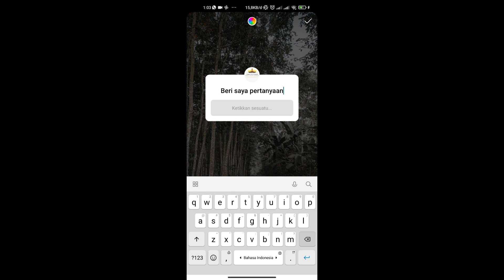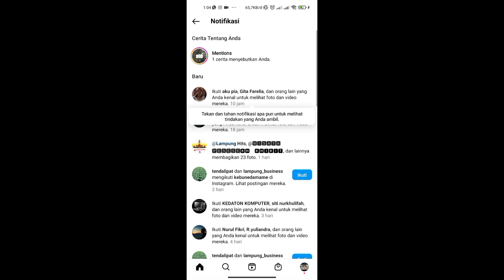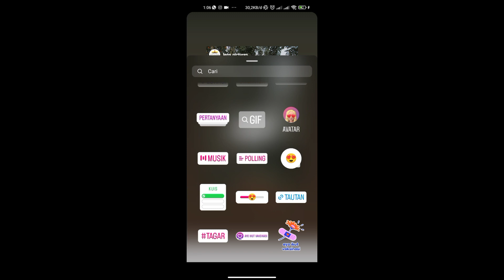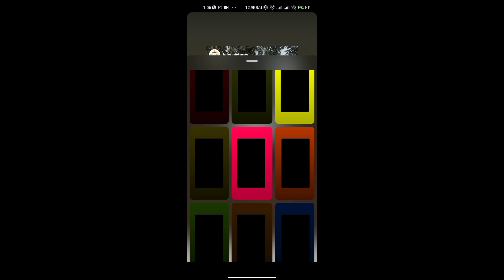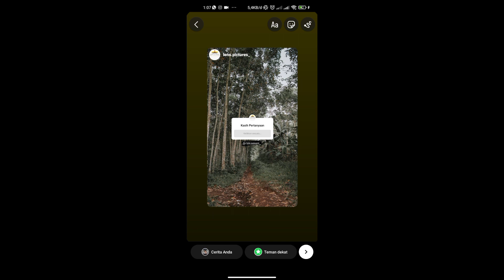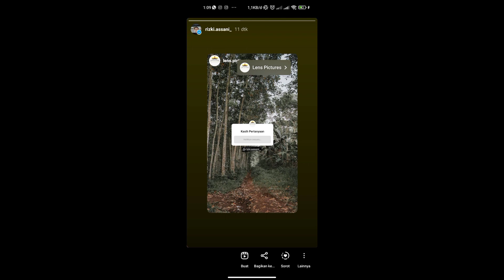REPOST STORY INSTAGRAM SEPERTI IPHONE CUMA PAKE ANDROID WORK 100%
REPOST STORY KAYAK IPHONE TAPI CUMA ADA ANDROID? BISA DONG KENAPA ENGGA SINI GW KASIH TUTORIALNYA..

Buat kalian yang pengen request video apalagi yang harus gw buat, COMMENT sebanyak banyaknya di bawah ya...
dan Jangan Lupa buat klik Like sebanyak banyaknya dan sampai bertemu di Video selanjutnya.

jangan lupa juga buat follow : @netprojectt HEHEHE...

keep enjoyyy.